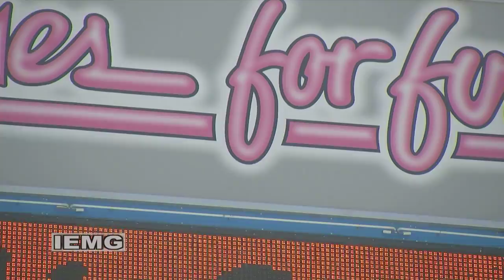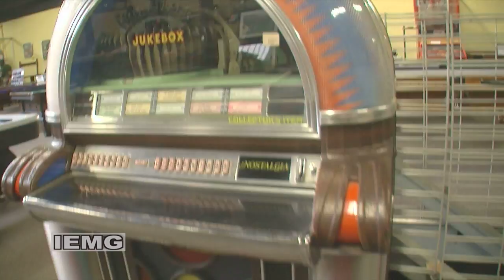Games for Fun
Games for Fun is San Bernardino's only billiard and game room one stop shop. It holds everything from pool tables to dart boards and even classic neon signs. Want to add on to your game room or just getting one started? This is the place for you!